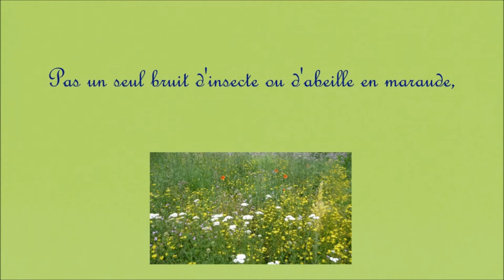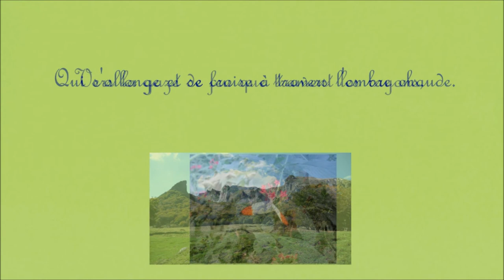La sieste (José-Maria de Heredia)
VIDÉO À BUT NON LUCRATIF ET NON COMMERCIAL
Poème de José-Maria de Heredia que j'ai mis en musique. José-Maria de Heredia, né en 1842 et mort en 1905, est un homme de lettres d'origine cubaine : né sujet espagnol, il a été naturalisé français en 1893. Son œuvre poétique a fait de lui l'un des maîtres du mouvement parnassien.

NON-PROFIT, NON-COMMERCIAL VIDEO
Poem by José-Maria de Heredia, set to music. José-Maria de Heredia, born in 1842 and died in 1905, was a man of letters of Cuban origin: born a Spanish subject, he became a naturalized French citizen in 1893. His poetic work made him one of the masters of the Parnassian movement.

The nap
Not a sound of marauding insects or bees,
All is asleep beneath the great sun-drenched woods
Where thick foliage sifts a day like
Like the soft, dark velvet of emerald moss.

Splendid Midi prowls the dark dome
And on my half-closed eyelashes, languid with sleep,
A thousand stealthy flashes form a ruddy network
Stretching and crossing through the warm shadow.

Towards the gauze of fire that the rays weave,
Flies the frail swarm of rich butterflies
Intoxicated by light and the scent of sap;

Then my trembling fingers grasp each thread,
And in the golden meshes of this subtle net,
Harmonious hunter, I trap my dreams.
Pas un seul bruit d'insecte ou d'abeille en maraude,
Tout dort sous les grands bois accablés de soleil
Où le feuillage épais tamise un jour pareil
Au velours sombre et doux des mousses d'émeraude.

Criblant le dôme obscur, Midi splendide y rôde
Et, sur mes cils mi-clos alanguis de sommeil,
De mille éclairs furtifs forme un réseau vermeil
Qui s'allonge et se croise à travers l'ombre chaude.

Vers la gaze de feu que trament les rayons,
Vole le frêle essaim des riches papillons
Qu'enivrent la lumière et le parfum des sèves ;

Alors mes doigts tremblants saisissent chaque fil,
Et dans les mailles d'or de ce filet subtil,
Chasseur harmonieux, j'emprisonne mes rêves.